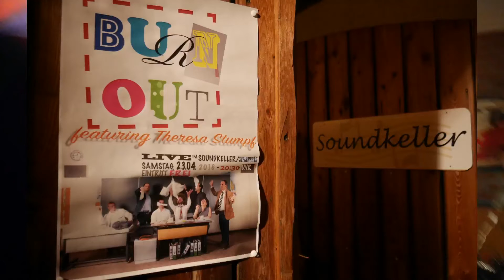BURNOUT im Soundkeller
Bei solch coolen Paukern geht wohl jeder Pennäler gerne in den Unterricht! Das dachten sich wohl viele der Gäste, die am vergangenen Samstag das Konzert der Gruppe Burnout im Soundkeller erlebten.Vor wieder einmal vollem Haus feierte die Lehrerband des Schyren-Gymnasiums ihren Einstand im alten Brauereigewölbe mit einer langen Partynacht, bei der sie von Rap, über Classic-Rock, Funk, Soul und Heavy Metal bis zum französischen Chanson musikalische Leckerbissen für jeden Geschmack auf der Setliste hatte.